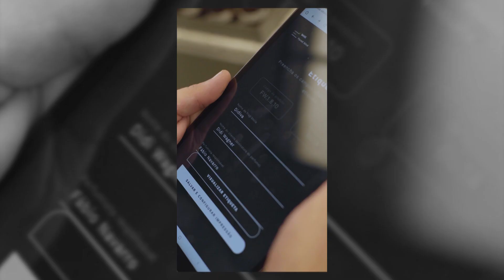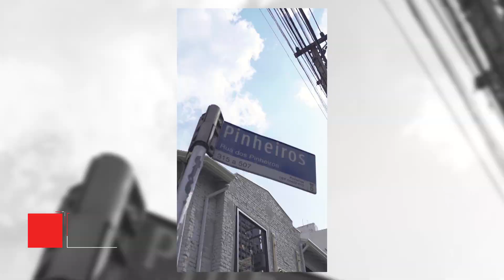Boticário traz Didi Wagner para apresentar a flaghip da marca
O diretor de comunicação do Boticário, Gustavo Fruges conta neste vídeo como foi a ação de lançamento da loja conceito da marca localizada em Pinheiros. A web série “Pinheiros na Essência” conta com quatro episódios conduzidos pela apresentadora Didi Wagner. Confira!